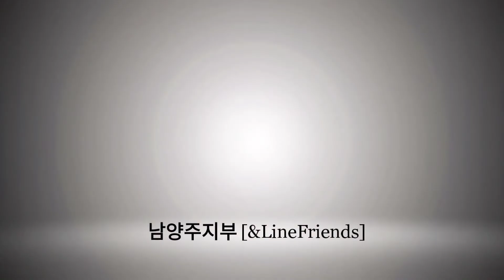A Honey Do -LineDance (Improver)💎GOD BLESS YOU!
🌹(사)라인댄스퀸코리아  남양주지부장 문수정

   Choreographer :  Norman Gifford
   Level :  Improver

🌟중랑구민체육센터🌟
(라인댄스 화,목 PM.3:00~3:50)